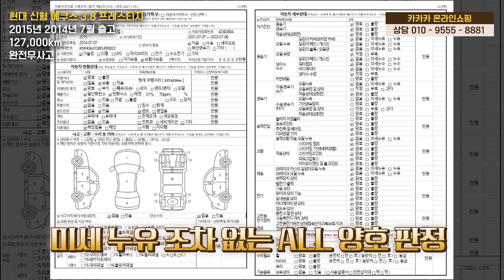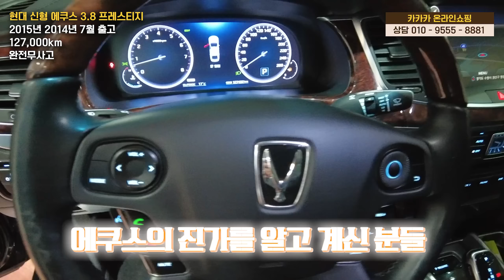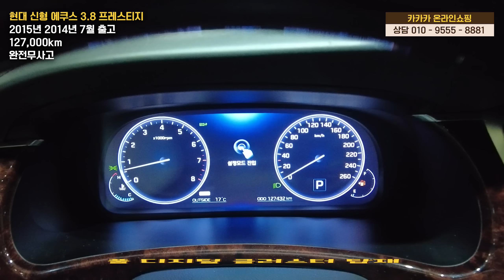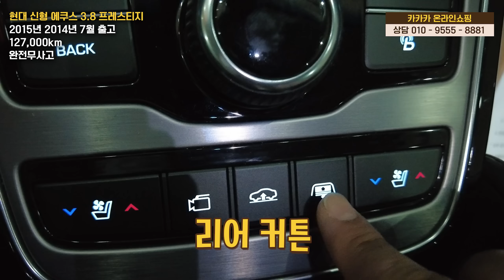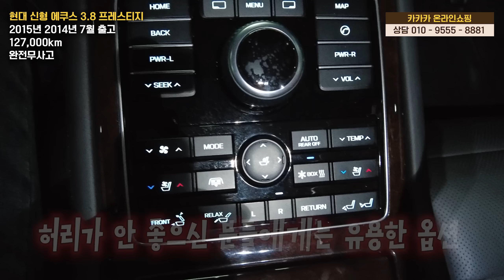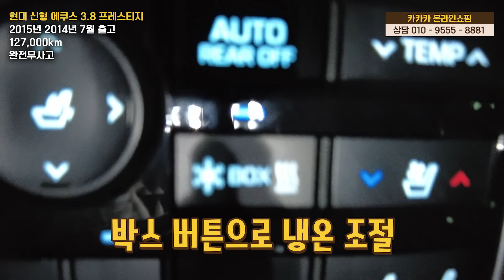[판매완료]에쿠스(신형) 프레스티지 15년식 12만km 완전무사고 퍼스트클래스VIP시트 판매합니다!!!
안녕하세요.
카카카입니다.

오늘 영상은 그동안 쭉 인기가 월등하게 많은 차량 현대 신형 에쿠스 차량입니다.

항상 좋은 차를 가져와서 소개해드리기 위해서 노력하고 있습니다.
문의 주시는 고객님들 너무나도 감사하고 좋은 차 품에 안겨드리려 노력하겠습니다.
감사합니다.

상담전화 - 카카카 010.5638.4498